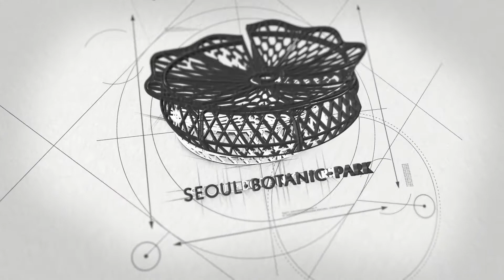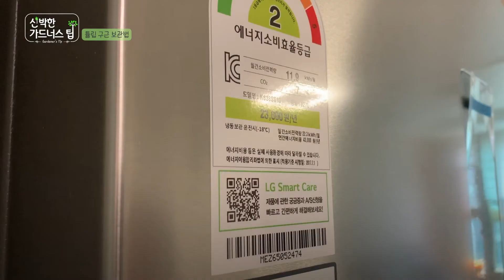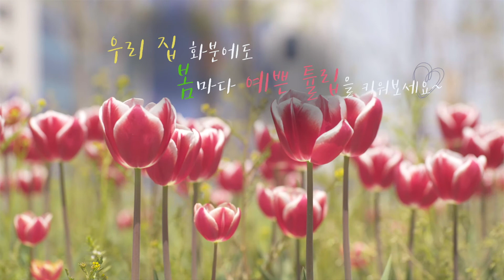신박한 가드너스팁 EP.1 '구근편'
반려식물 키우기 어려우신가요? 서울식물원 가드너가 해결해 드립니다. 첫 번째 에피소드는 지난 달 만개했던 튤립 줄기가 꺾이는 이유는 무엇인지, 내년에 다시 꽃을 보려면 구근을 어떻게 보관해야 하는지 속 시원히 알려드려요!